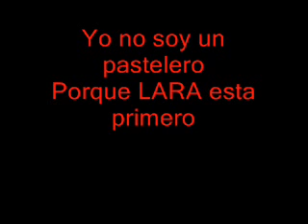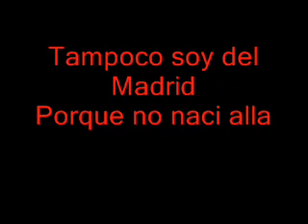amigos invisibles ROJINEGRO